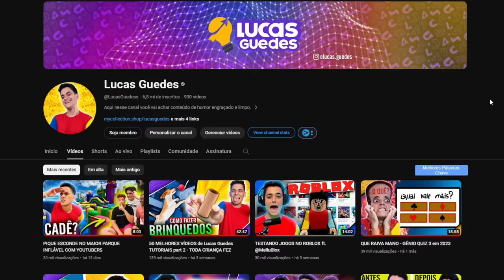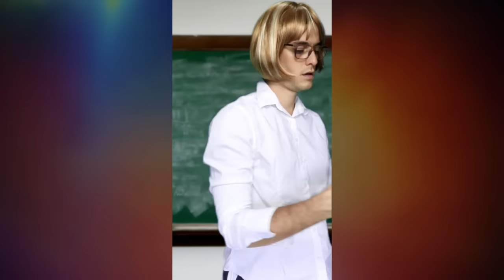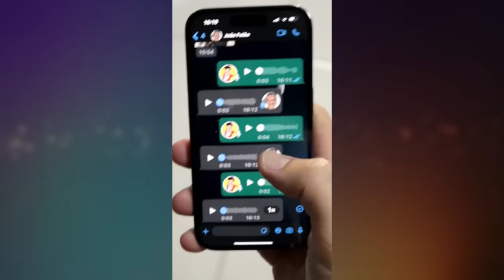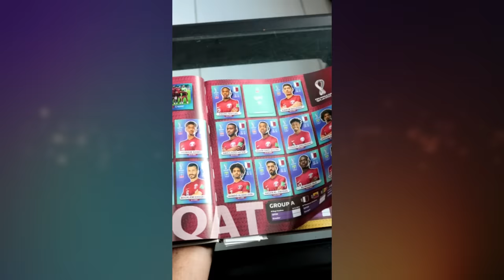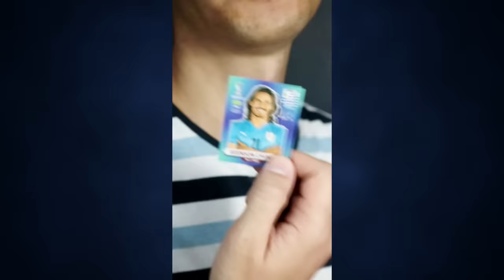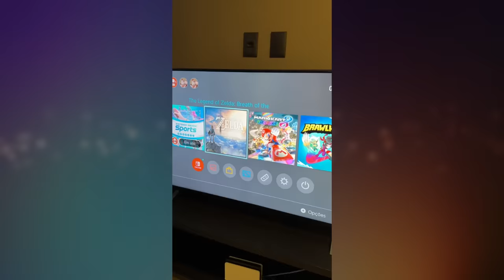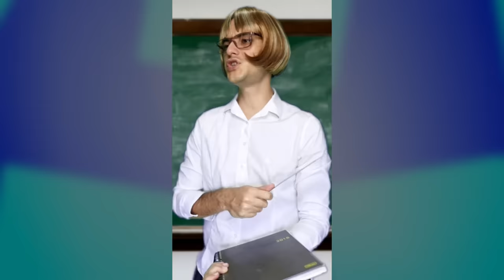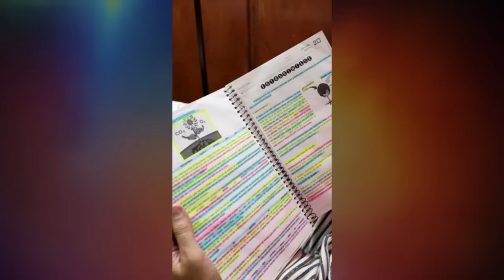102 MELHORES VÍDEOS do LUCAS GUEDES - TODA CRIANÇA FEZ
Seja MEMBRO e ganhe BENEFÍCIOS : - Esses são os 102 melhores vídeos do lucas guedes, um mega compilado . Você fazia alguma dessas coisas na sua infância? Fez algumas dessas brincadeiras ? Eu fiz quando era criança . A gente era feliz e não sabia